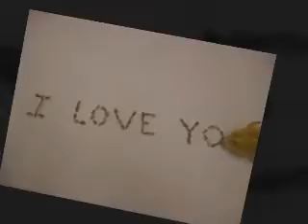Becouse You Love Me, Style of Flansinnata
Todo esta bien si te aman.